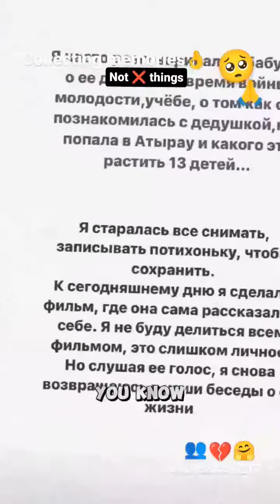had been 1 year as grandma 👵 passed away in Nastia